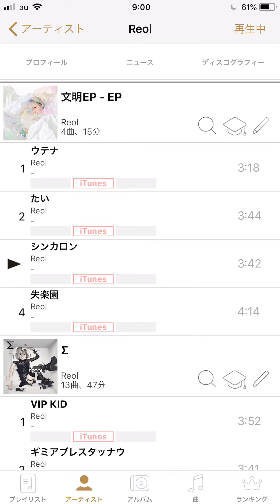GW42/50REOLのシンカロンをペラる(通常バージョン、イケボバージョン、シャウトバージョン(途中まで))